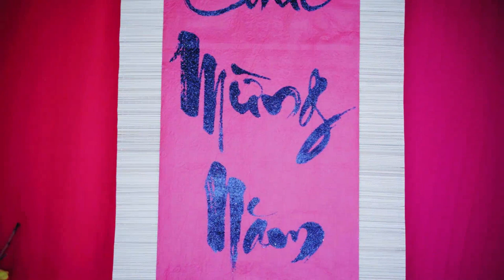Derrick Pierce Britni Engle Blair Crocker Derrick Pierce